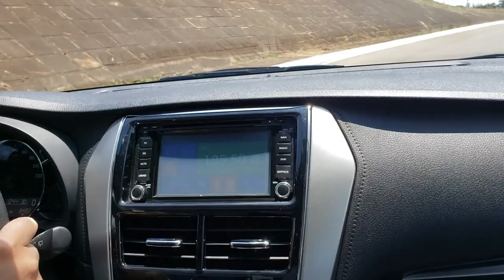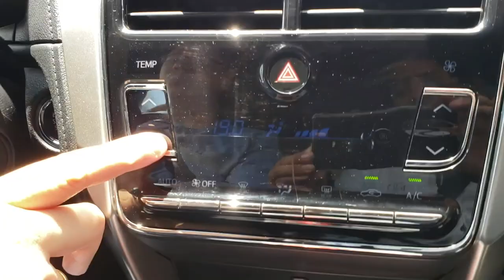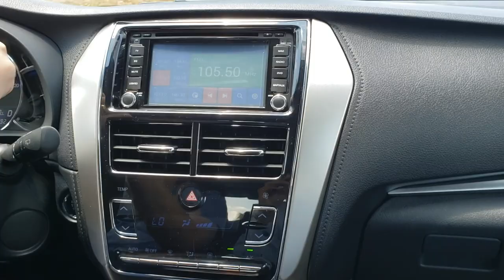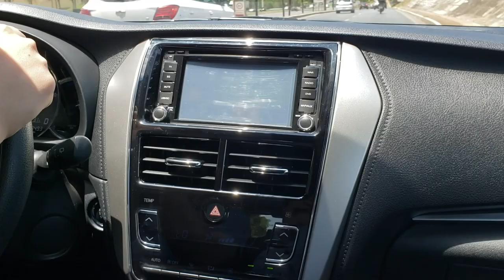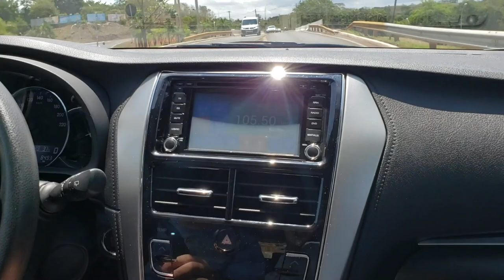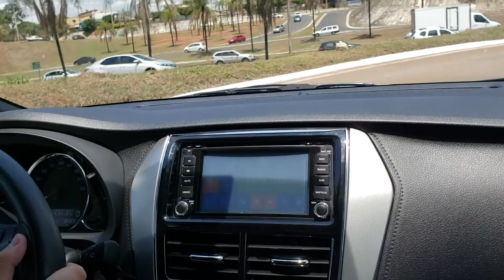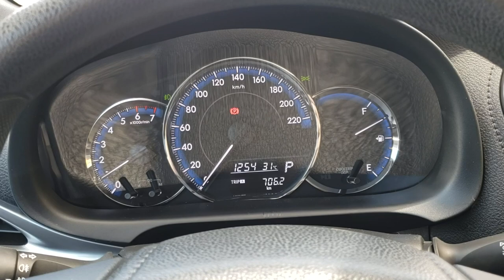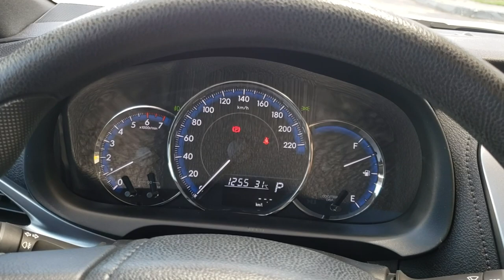TOYOTA YARIS 2020 HATCH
TEST DRIVE TOYOTA  YARIS HATCH 2020.